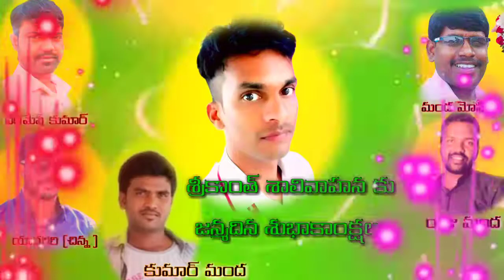May 8, 2021